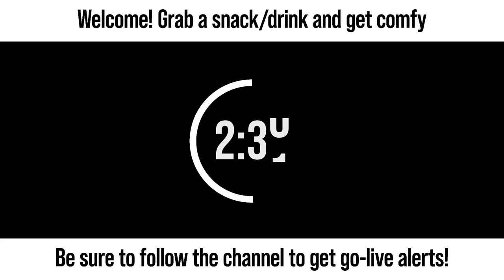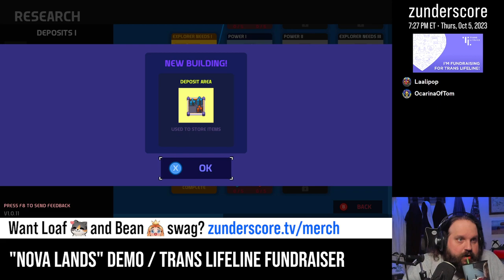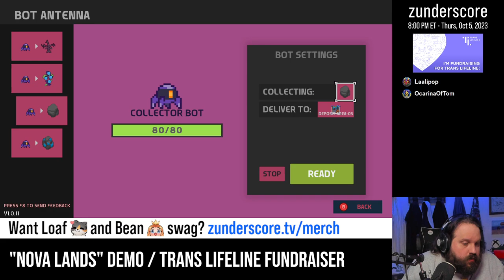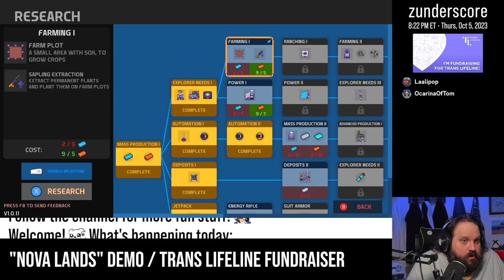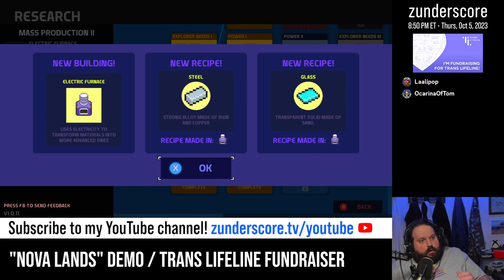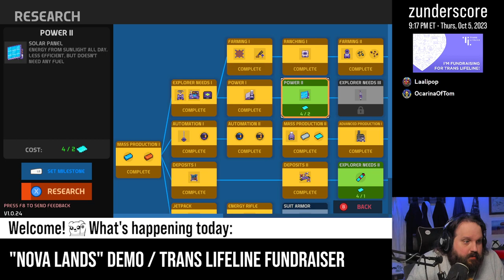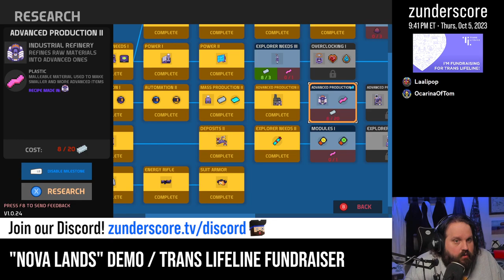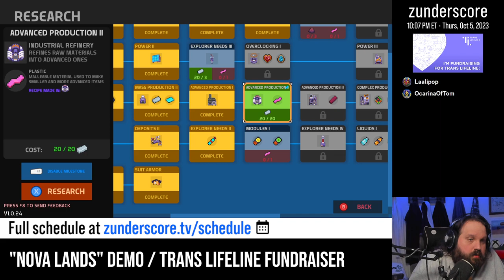zunderstream Show Archive - 2023-10-05